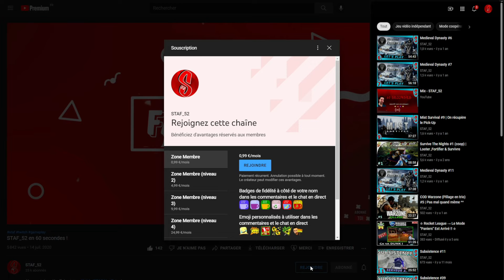Medieval Dynasty (2022) #1 | Ce jeu est EXCEPTIONNEL ! (let's play fr - gameplay 4k60)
Let's Play sur Medieval Dynasty (gameplay pc ultra)

┤ ☢ Ou et quand me retrouver ? ☢ ├